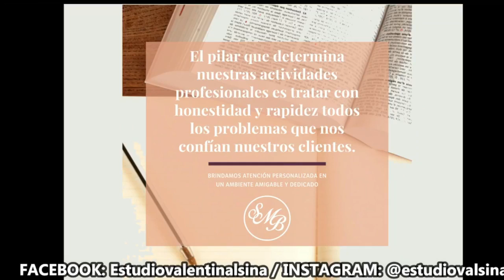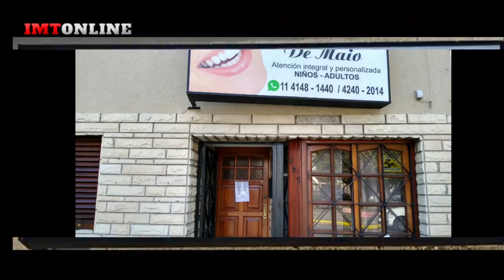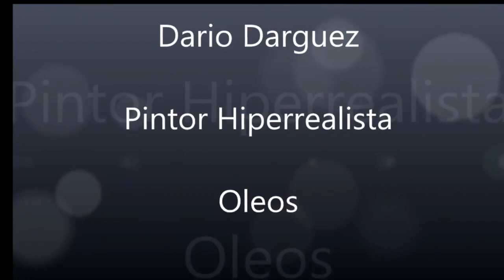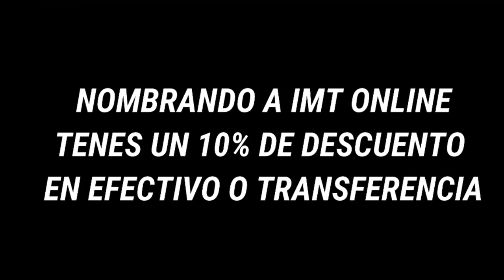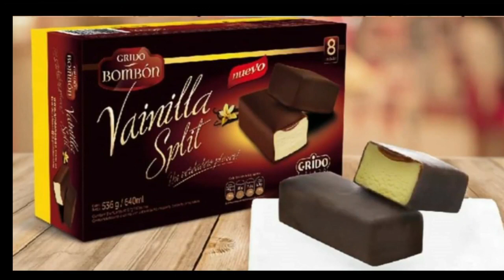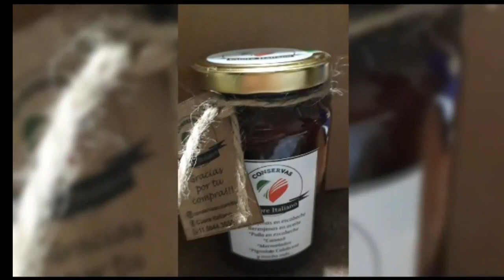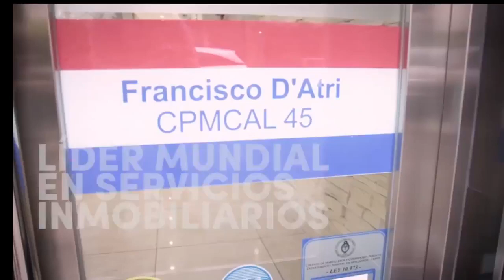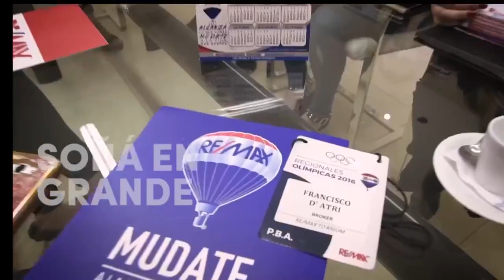Studio al Día con José Calderaro programa 7/01 por Imt Online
🌟ɱąʂ ƈơŋɛƈɬąɖơʂ զųɛ ŋųŋƈą🌟
         🎙️░I░M░T░ 🎙️
      ░O░N░L░I░N░E░
👉Podés verlo
✴️O por Face Instituto musictalent
📲Leemos tu mensaje al 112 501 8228